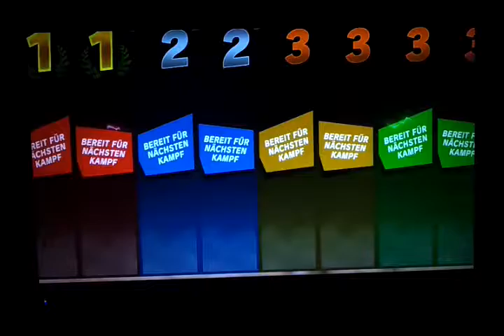#09 - Massenschlacht // Super Smash Bros Ultimate (Switch)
Ein 8er Smash, ob das gut geht ??

Kontakt auf Discord : Mr. Dynamite#9603